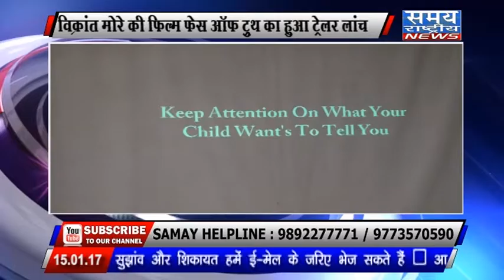VIKRANT MORE KI FILM FACE OF TRUTH KA TRAILOR LAUNCH